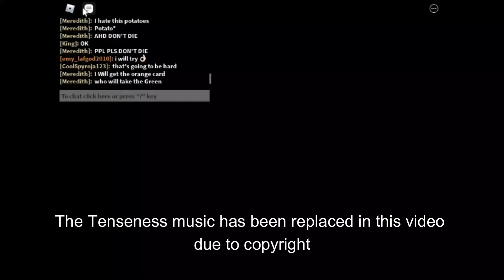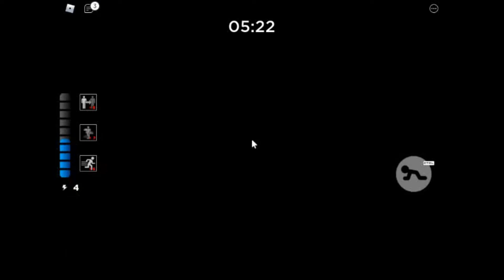Roblox Piggy Book 2 - Chapter 12 Plant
Last time, we were about the enter the plant, but Georgie followed us and attract some of the Soldiers, we went inside the Plant while Zizzy and Pony fight the Soldiers. Will we escape the plant and stop Mr. P?